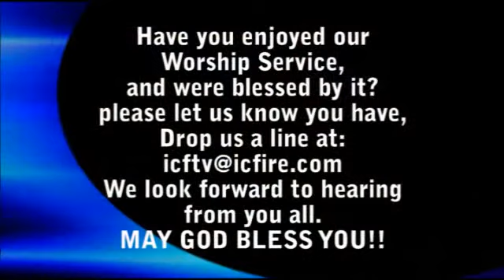ICF Worship 2013.05.19